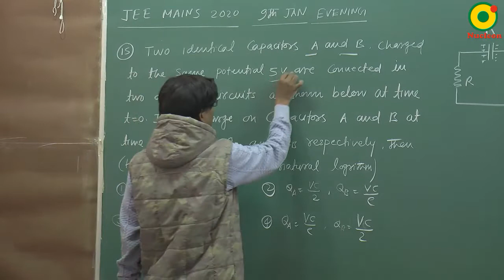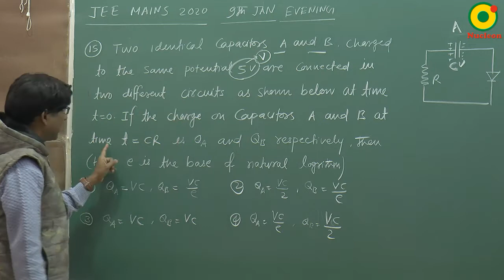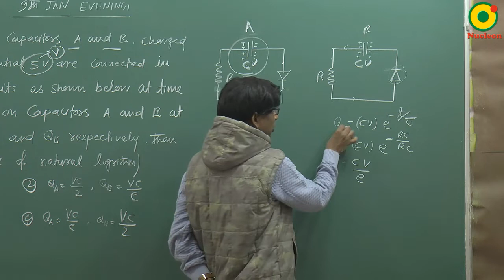JEE MAIN 2020 (9 Jan S2) Question 15 Problem Solving By SSI Sir B.Tech IIT Delhi